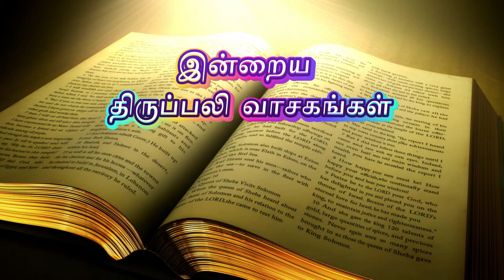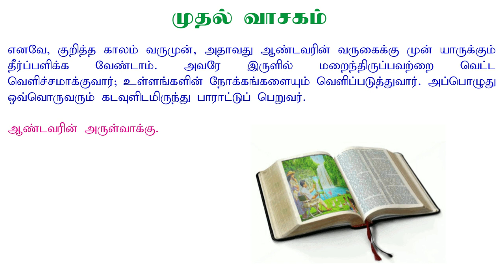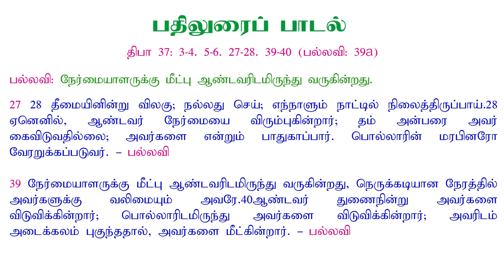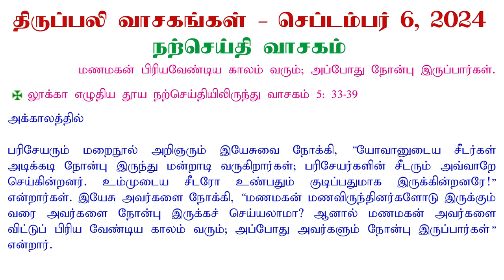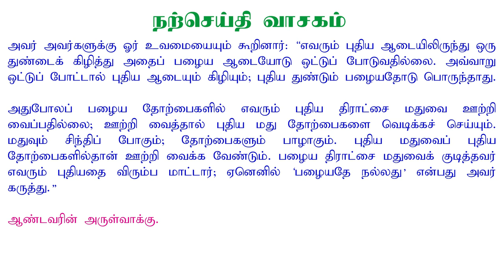6 September 2024 | இன்றைய திருப்பலி வாசகங்கள் | Holy Mass Readings Tamil | Daily Bible Reading Tamil